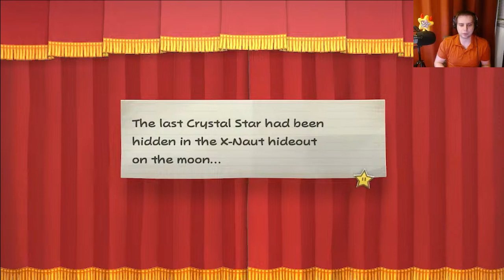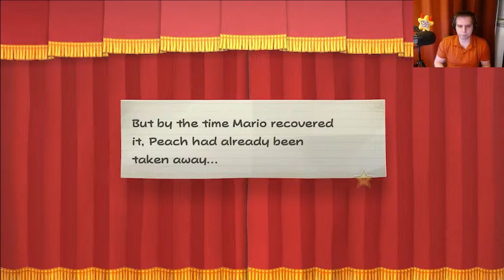Paper Mario The Thousand Year Door Part 56 WINK!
For years I've heard how good Paper Mario the Thousand Year Door is supposed to be. Now that it's out on Switch, let's see what all the hubbub is about.